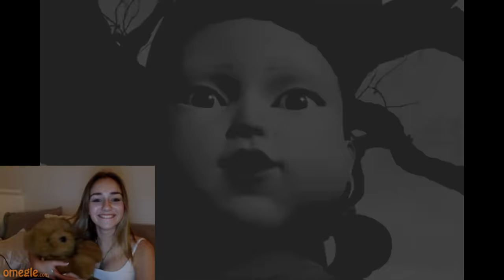Omegle But It's Squid Game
Omegle But It's Squid Game. This was insane.

This is a new Omegle but, where i try to create some funny moments using VRChat. I try to have some funny reactions using my Squid game avatars. I use full body tracking, and we had a lot of laughs.

Not Omegle, But It's Cute or Omegle, But It's VRChat, or any other but challenge like that. This is a scary / trolling of Omegle using jumpscare / characters